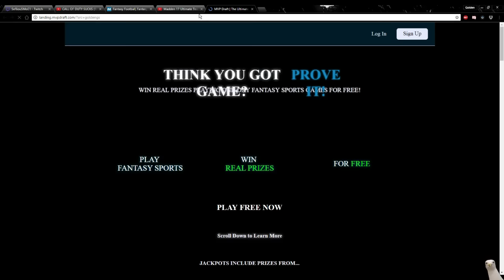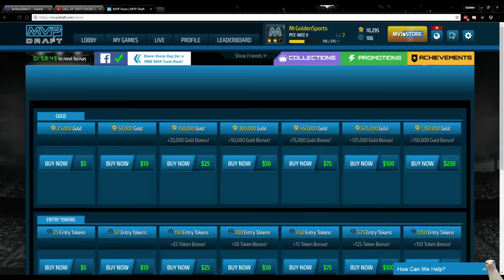Madden 17 Ultimate Team :: Never Before Told Story! :: Madden 17 Ultimate Team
Twitch.Tv/CoverThreeBlitz